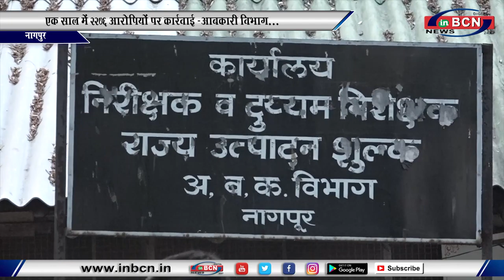एक साल में 3 करोड़ 44 लाख 19 हजार 150 रुपये वसूला जुर्माना...INBCN NEWS